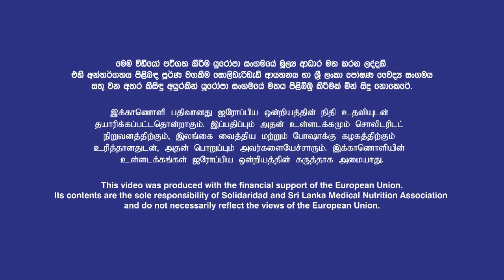Nutritious Recipes – Garlic Chicken Episode 05 (Sinhala)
Solidaridad together with the Sri Lanka Medical Nutrition Association (SLMNA), supported by the EU funded Reaching the Unreached Project, has developed these recipes which are nutritious, low cost and easy-to-prepare using locally available ingredients.
These recipes are part of a Community Nutrition Recipe Book.
This video was produced with the financial support of the European Union. Its contents are the sole responsibility of Solidaridad Network Asia and Sri Lanka Medical Nutrition Association and do not necessarily reflect the views of the European Union.
The project: "Reaching the Unreached Estates and Surrounding Communities on Equitable Water, Sanitation, Hygiene (WASH) for Improved Health and Nutrition" is funded by the European Union’s Integrated Rural Development Programme and implemented in 52 Estates and 105 surrounding rural Villages and 81 provincial schools in the Nuwara Eliya, Matale, Badulla and Monaragala Districts. The project is implemented by Solidaridad Network Asia, Nucleus Foundation, and the Institute of Social Development. It supports unreached estate and rural communities to improve access safe water, sanitation facilities and promotes nutrition improvement is carried out in partnership with the Ministry of Hill Country, New Villages, Infrastructure and Community Development; Central and Uva Provincial Councils; Regional Economic Development Agency; Plantation Human Development Trust; Sri Lanka Medical Nutrition Association and the Department of National Community Water Supply.
For further details and clarifications:
SOLIDARIDAD NETWORK ASIA, 72 1/2, Temple Road, Nawala 11222, Sri Lanka